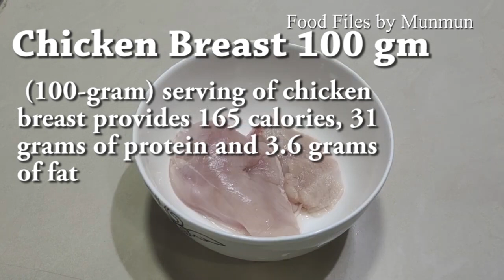ইফতার স্পেশাল ২ টি সালাদ রেসিপি যা ওজন কমাতে খুবই কার্যকরী- Ramzan special Chicken & Chickpea salad